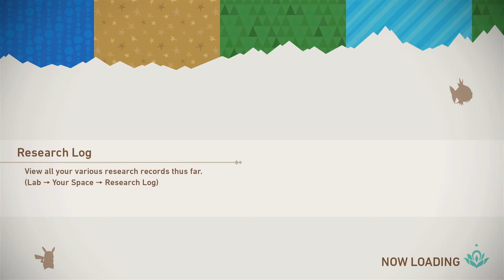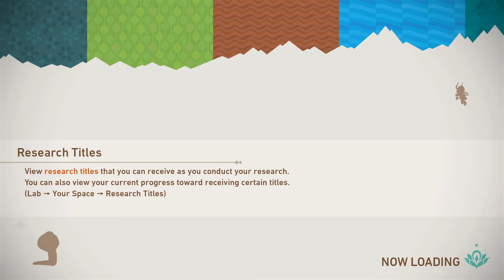DK Plays New Pokémon Snap Part 6 Neo One New Function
Hey guys DKDOESGAMING989 here, so today in this video we end up doing something I honestly didn't see coming but it looks so awesome.